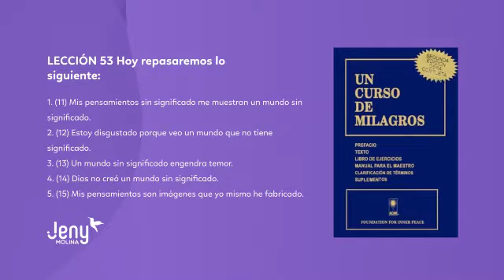LECCIÓN 53 UCDM: REPASO LECCIÓN 11 AL 15